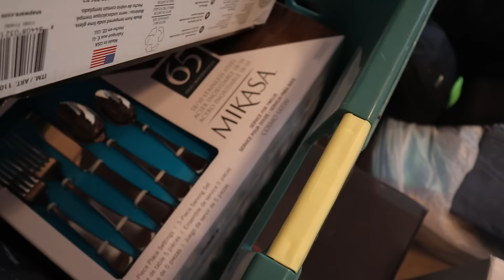أخيراً وصل العفش (فلوق ترتيب) | UNPACK WITH ME!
كل المنتجات التي تم عرضها بالفديو موجودة علي هذا الرابط